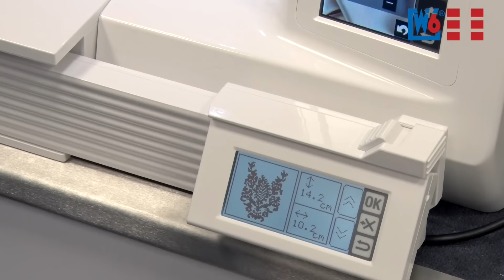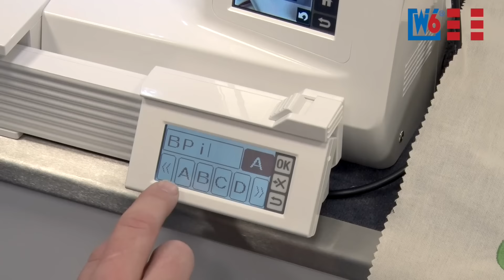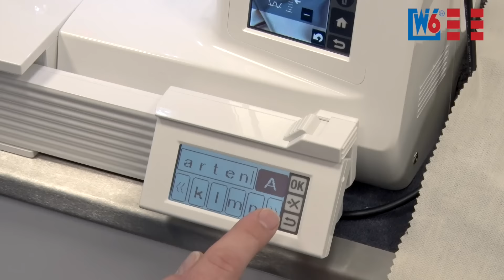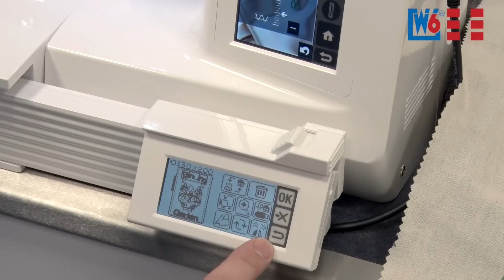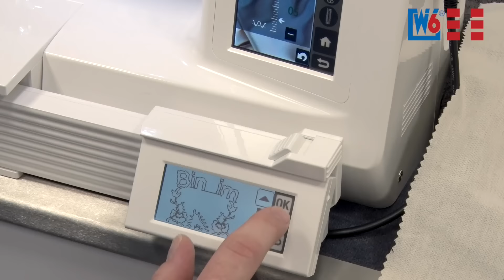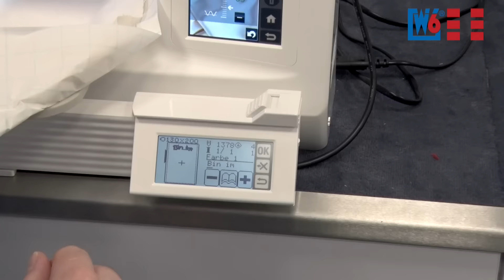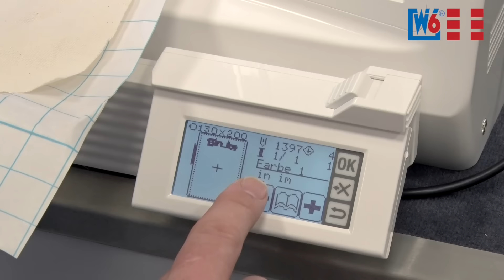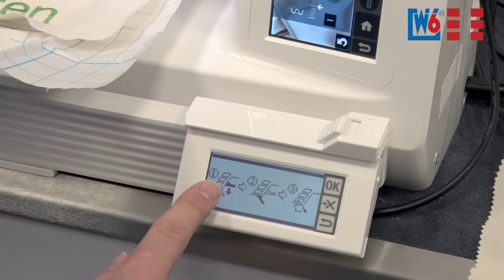W6 Wertarbeit Sticktisch / Stickeinheit EU5 (130x200 mm)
00:20 Einweisung in den Sticktisch von W6 Wertarbeit
00:43 Anbau Sticktisch an W6 N 5000, W6 N 6000, W6 N 3300
01:58 Vorbereitung zum Sticken an W6 N 8000
04:22 Motive finden
04:41 Motive und Buchstaben sticken
15:49 Vorbereitung des Stickrahmens
18:20 Einfädeln Unter- und Oberfaden
19:37 Einsetzen des Stickrahmens